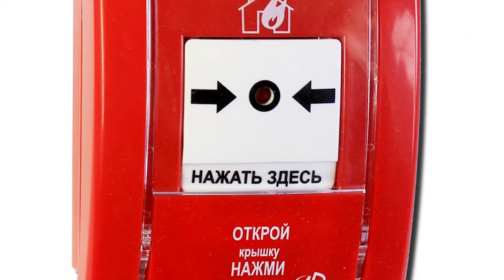Учебная пожарная тревога в МССУОР № 1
В Московском училище олимпийского резерва № 1 Москомспорта состоялись плановые учения по пожарной безопасности.

Ученики младших классов были предварительно ознакомлены своими классными руководителями с основными правилами действий при пожарной тревоге. В установленное время по всему Училищу прозвучала пожарная сирена, после чего ученики, учительский состав и персонал МССУОР № 1 оперативно и организованно покинули здание.

На футбольном поле состоялось построение, в ходе которого директору МССУОР № 1 Герману Скоропупову было доложено о том, что учебная тревога прошла успешно.